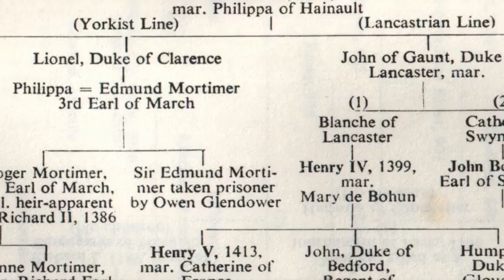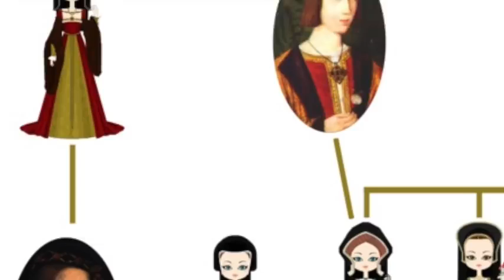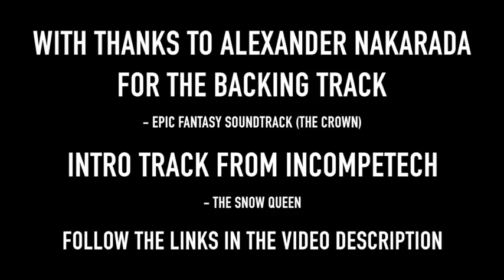5 WORST British Monarchs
Some British history today!